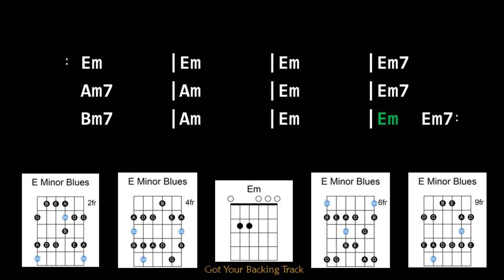Backing Track - 12 Bar Blues Rock in E Minor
12 Bar Blues Rock in E Minor
110 BPM